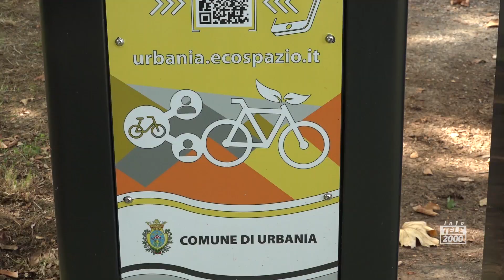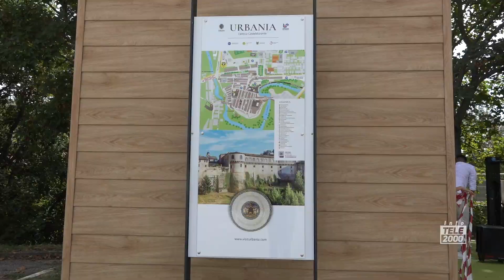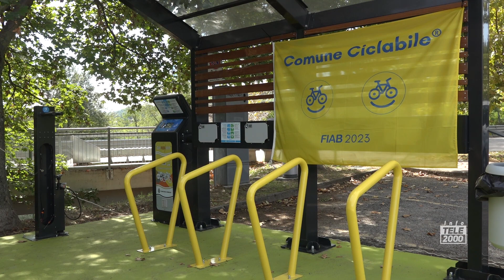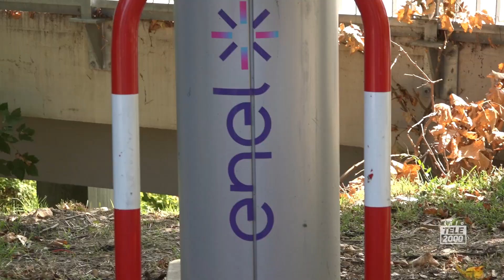Nuovo Bike Point a Urbania